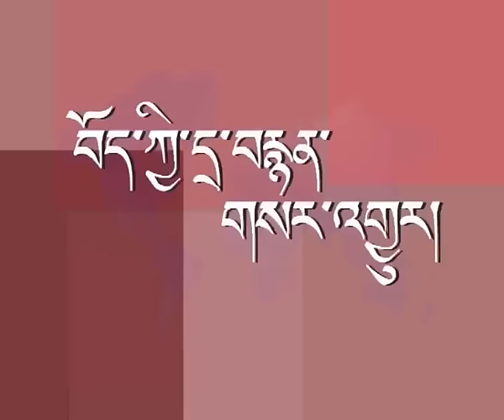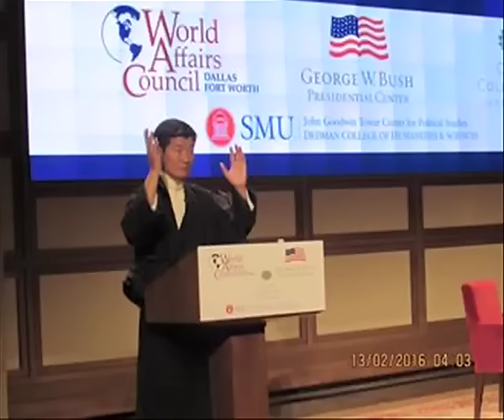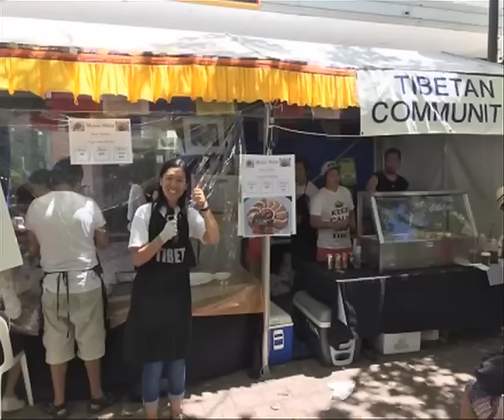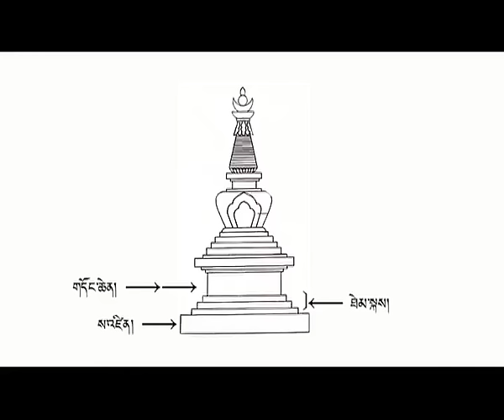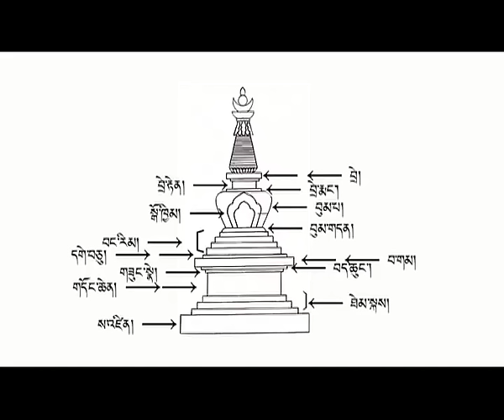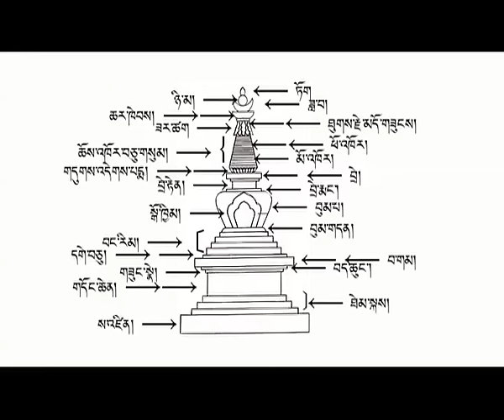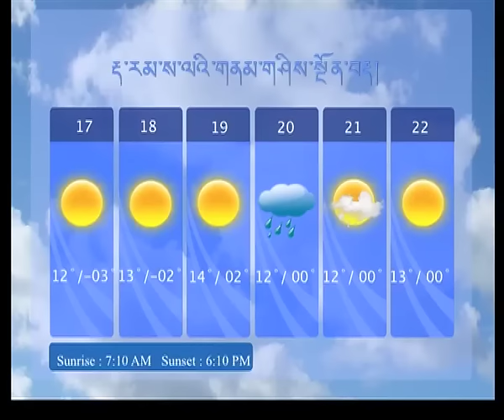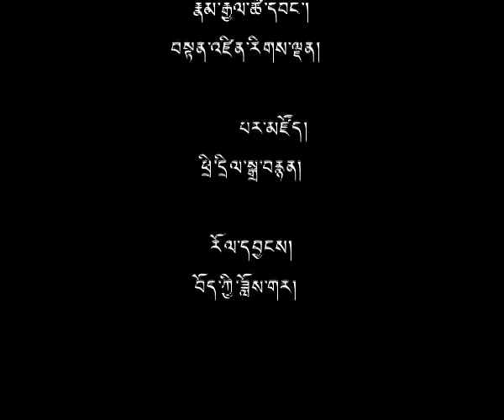༢༠༡༦ ཟླ་ ༠༢ ཚེས་ ༡༦ བོད་ཀྱི་བརྙན་འཕྲིན་གསར་འགྱུར།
གསར་འགྱུར་འགོ་བརྗོད། ◆ སྲིད་སྐྱོང་མཆོག་གིས་ཨ་རིར་བོད་ཀྱི་ས་ཆའི་གནས་བབས་སྐོར་གསུང་བཤད་གནང་བ། ◆ ཨོ་སི་ཀྲོ་ལི་ཡའི་དུས་སྟོན་ནང་བོད་ཀྱི་ཆོས་དང་རིག་གཞུང་ངོ་སྤྲོད།  ◆ བོད་ལུགས་མཆོད་རྟེན་གྱི་གྲུབ་ཆ་ངོ་སྤྲོད།